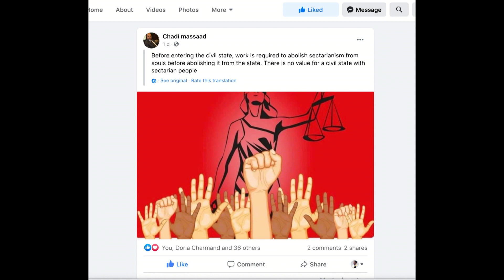Uitgelicht! Woensdag 2 september 2020 - Robert Pelgrim over wederopbouw van Beiroet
De explosie in het havengebied van Beiroet is nu bijna een maand geleden. Kort na de ramp stapte het Libanese kabinet op. Inmiddels is er een nieuwe premier. Kan hij Libanon weer opbouwen? En verpleeghuizen moeten striktere coronamaatregelen toepassen, in geval van een uitbraak. Maar zijn deze wel haalbaar?